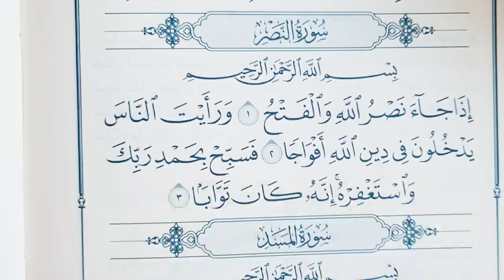ترجمه سوره « نصر » ، ترجمه روان قرآن ، کانال یوتیوب مرتضی قائدی رشیدآبادی